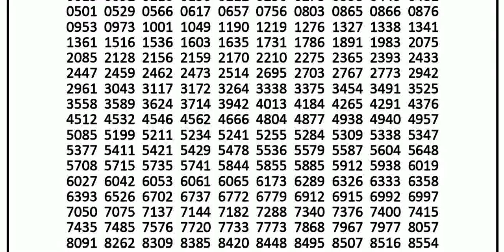Nagaland State Lotteries 7:00pm 19/11/2022 Dear Laxmi MRP.10 Weekly Lottery Sambad Today Live